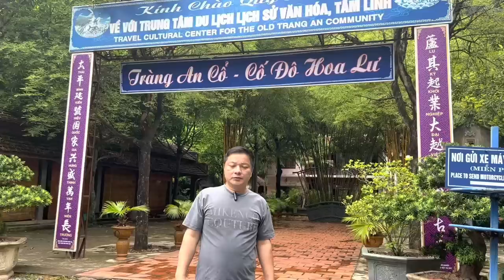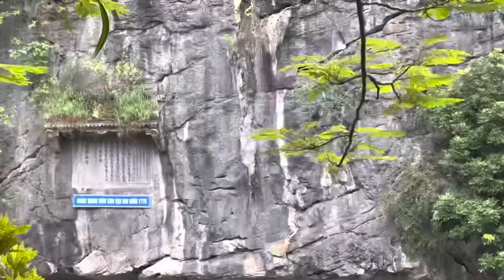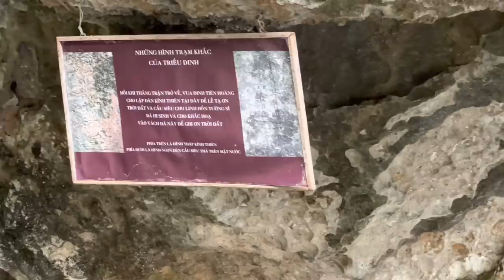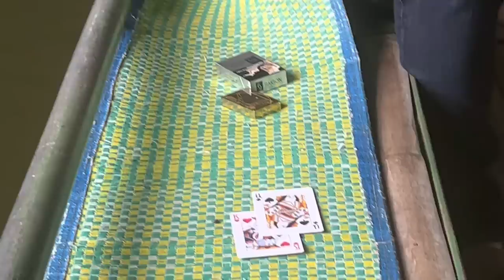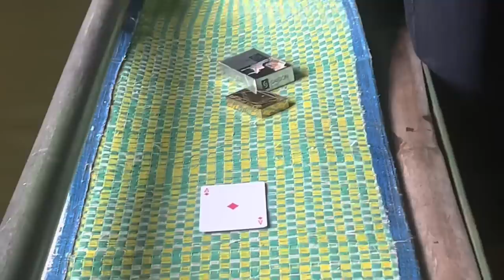PHAN THỊ BÍCH HÀNG ĐÃ TRẤN YỂM NHỮNG NƠI NÀO TẠI TRÀNG AN NINH BÌNH